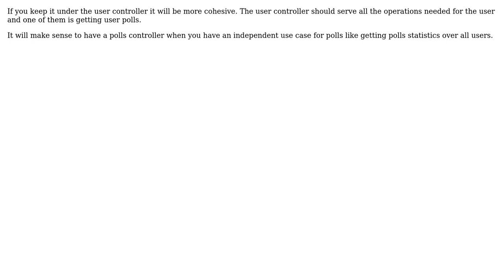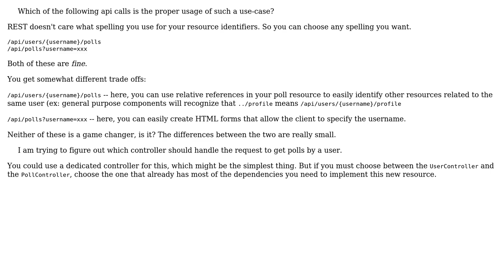Software Engineering: How to properly implement Rest Controllers to handle overlapping entities?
With thanks & praise to God, and with thanks to the many people who have made this project possible! | Content (except music & images) licensed under CC BY-SA | Music | Images & others | With thanks to user VoiceOfUnreason user Julian Broudy user AlHassan and the Stack Exchange Network Trademarks are property of their respective owners. You are responsible for your own actions.